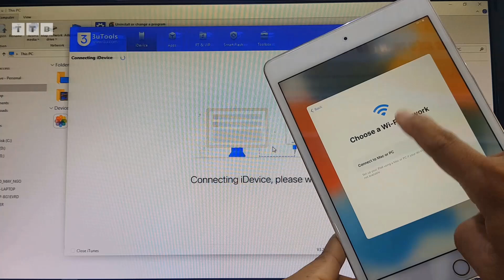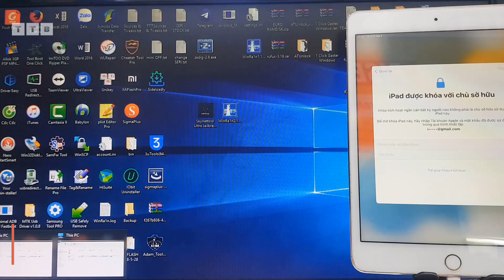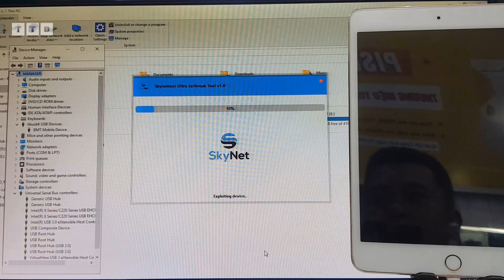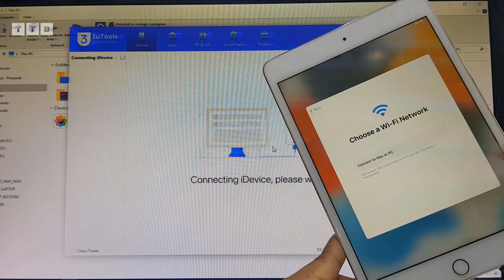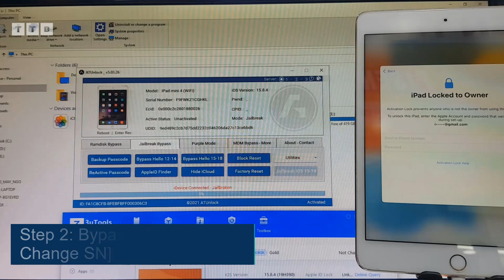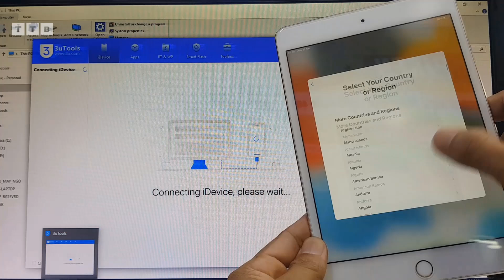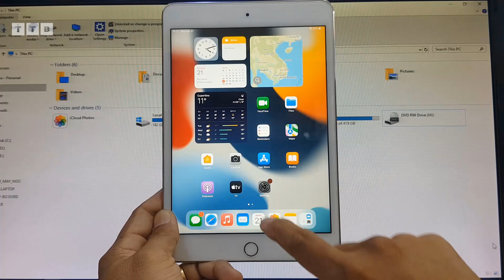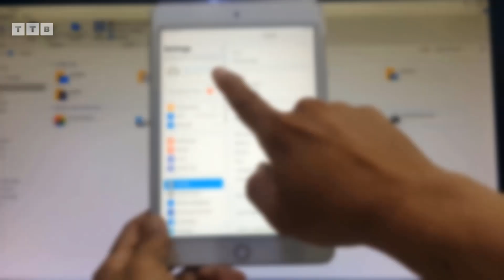How to Bypass iCloud iPad Mini 4 [WiFi] iOS 15.8.4 Locked to Owner | Latest Update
Hướng dẫn chi tiết Cách Jailbreak Bypass iCloud iPad Mini 4 WiFi Model A1538 không cần đổi số Seri | khóa kích hoạt | mật khẩu vô hiệu hóa | máy mất IMEI | 100% trên Windows

©️  by VienthyhG
- TRC20: TVDLcY6vPJkpJXqYqYy8RRC229v9cDBjF5

Các Bước Thực Hiện:
00:00 Mở Đầu
00:52 Jailbreak
03:59 Bypass Onelick